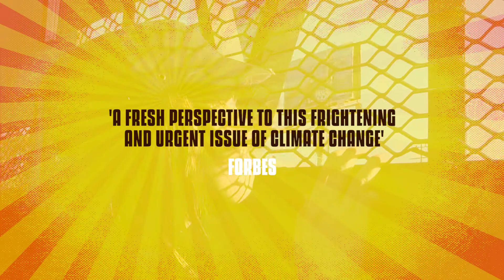Youth Unstoppable (Official Trailer)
COMING SOON

A film 12 years in the making, Youth Unstoppable documents the struggles and events of the largely unseen and misunderstood Global Youth Climate Movement. Beginning at age 15, Slater Jewell-Kemker tells the story of a generation fighting to be heard within the frustrating and complex process of UN Climate Change negotiations. From flood ravaged villages in Nepal to the Alberta Tar Sands to the riots in Copenhagen, Youth Unstoppable shows a powerful vision for the future of our planet and the youth who will lead us there.

Directed by: Slater Jewell-Kemker